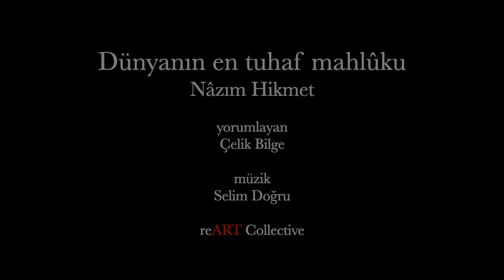Dünyanın en tuhaf mahlûku (yorum: Çelik Bilge)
şiir/poem: Nâzım Hikmet
yorum/performance: Çelik Bilge
müzik/music: Selim Doğru
reART Collective

2020

World's Strangest Creature

You are like a scorpion, my brother,
You are in a coward darkness like a scorpion.
You are like a sparrow, my brother,
You are in a hurry of a sparrow.
You are like mussel, my brother,
Closed like a mussel, cozy.
And you are terrifying like an extinct volcanic vent, my brother
Not one,
Not five,
Unfortunately there are hundred millions of you.
You are like a sheep, my brother,
When the cloaked toucheur raises his stick
You just join the flock immediately
And you run almost proudly to abottoir.
So you are the world's strangest creature,
Stranger than a fish which is a part of sea
But doesn't know anything about it.
And in this world, this cruelty
is because of you.
And if we are hungry, tired, drenched in blood,
And if we are still being crushed like grapes to give our wine
It is your fault,
- I do not have the heart to say but -
It is mostly your fault, my dear brother!

Dünyanın en tuhaf mahlûku

Akrep gibisin kardeşim,
korkak bir karanlık içindesin akrep gibi.
Serçe gibisin kardeşim,
serçenin telaşı içindesin.
Midye gibisin kardeşim,
midye gibi kapalı, rahat.
Ve sönmüş bir yanardağ ağzı gibi korkunçsun, kardeşim.
Bir değil,
beş değil,
yüz milyonlarlasın maalesef.
Koyun gibisin kardeşim,
gocuklu celep kaldırınca sopasını
sürüye katılıverirsin hemen
ve âdeta mağrur, koşarsın salhaneye.
Dünyanın en tuhaf mahlukusun yani,
hani şu derya içre olup
deryayı bilmiyen balıktan da tuhaf.
Ve bu dünyada, bu zulüm
senin sayende.
Ve açsak, yorgunsak, alkan içindeysek eğer
ve hâlâ şarabımızı vermek için üzüm gibi eziliyorsak
kabahat senin,
- demeğe de dilim varmıyor ama -
kabahatın çoğu senin, canım kardeşim!

Nâzım Hikmet